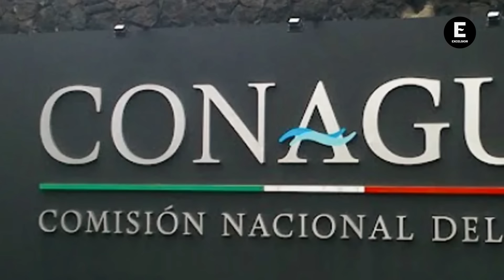Se forma la depresión tropical Dos, se convertirá en el huracán 'Beryl'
En el Atlántico se formó la depresión tropical Dos y se espera que se convierta en la tormenta tropical y huracán 'Beryl' en los próximos días; conoce aquí su trayectoria.